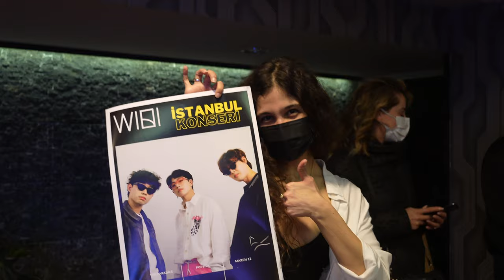WiHi Turkey Concert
Hiphop R&B Crew

MiHi We are coming!!
In Istanbul and Ankara
You can buy tickets in this link!
Also you can check In our bio